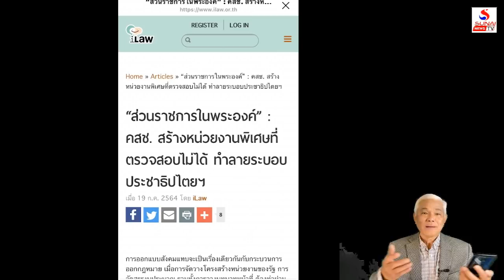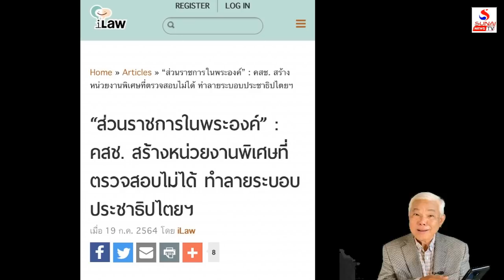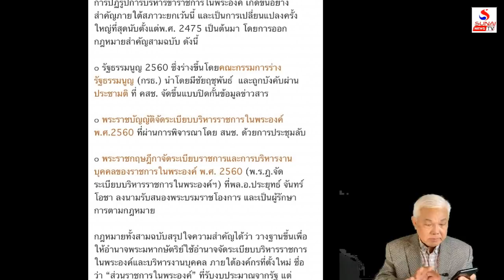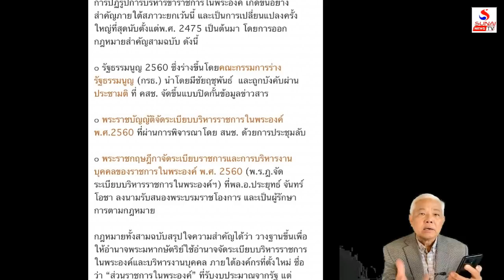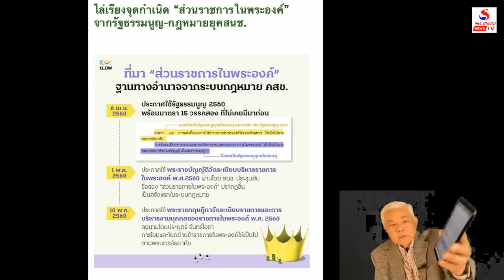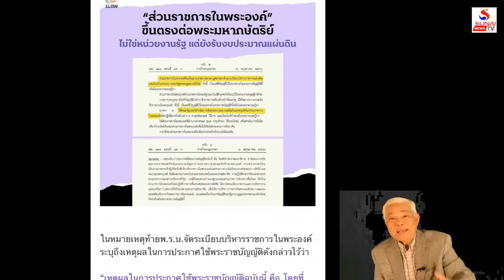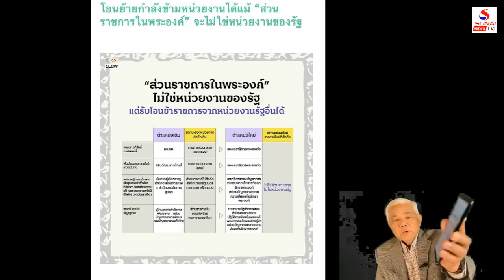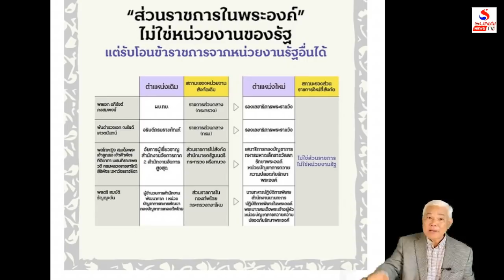กกต.มาเฟียน้อย รับบทบ่อยยุบพรรคตัดสิทธิ์ / เกาะติดคิดทันข่าว ตอนที่ 2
ฟ้าผ่าช่อง5หนาวมาถึงผบ.ทบ. สส.เปิดงบวังมาเฟียกกต.รับงาน